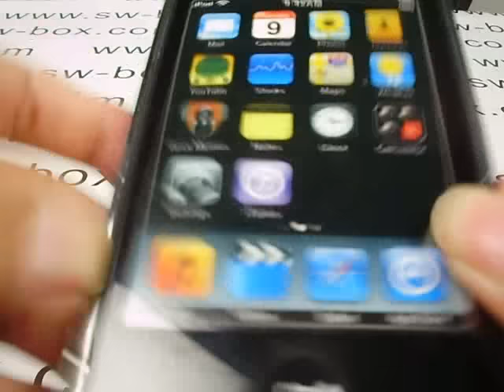iPhone 4 4S Hard Plastic Cover case with Leopard Style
Coating with Leopard pattern layer, the main body of the case is made of strong and hard plastic, yet still maintaining the flexible feature.